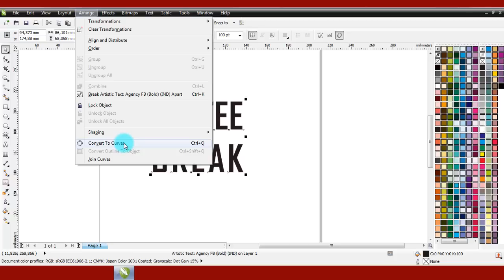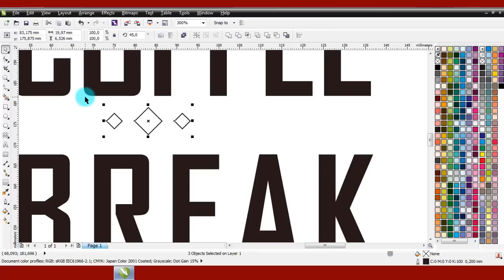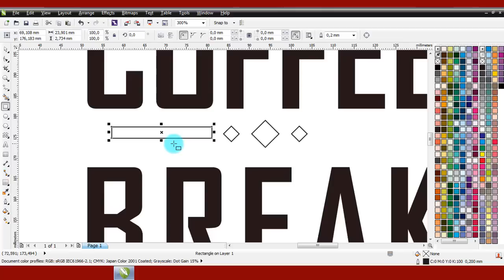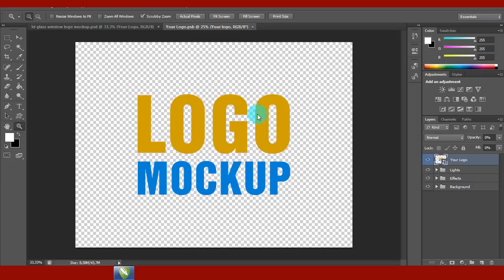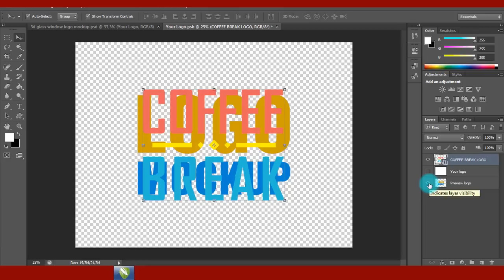UBAH LOGO BIASA JADI LEBIH KEREN | BELAJAR CORELDRAW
Tutorial cara merubah logo biasa menjadi lebih keren dengan bantuan mockup di photoshop.
Sebelumnya logo ini dibuat menggunakan corel draw.